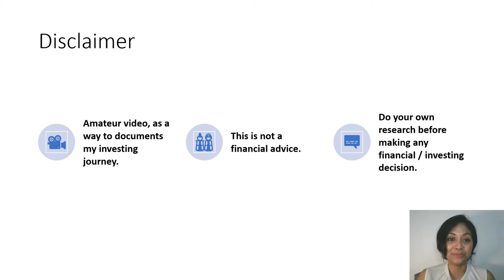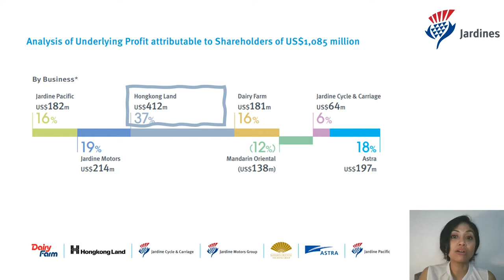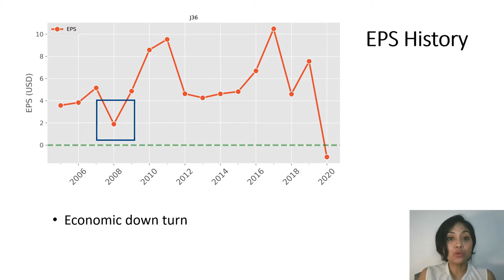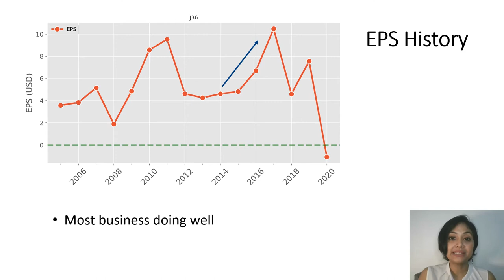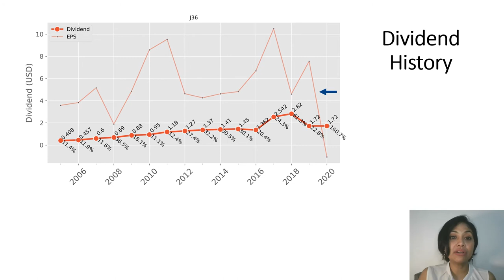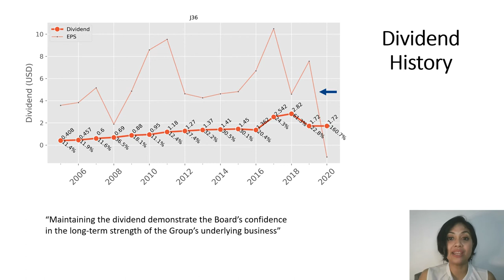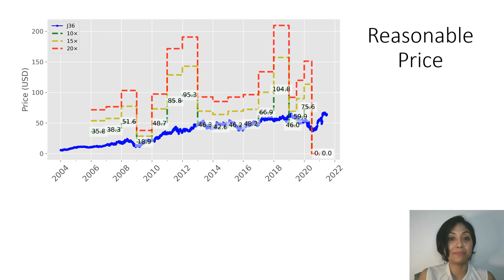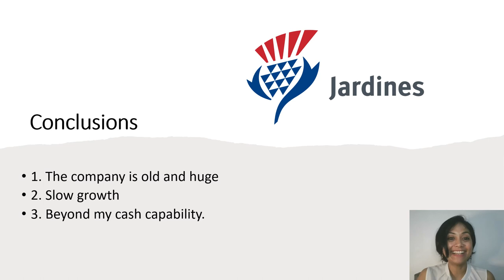[Eng] Jardine Matheson (J36) Stock: Check their performance history here!!!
In this video series, I will analyze and discuss the constituent of SGX STI. I have not made any position on any of that constituent directly, but no harm to take an early peek at their performance.

00:00​ Intro
00:58 Quick profile overview
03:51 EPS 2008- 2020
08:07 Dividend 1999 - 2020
10:16 Reasonable Price (how)
13:20 Reasonable Price (verdict)
13:54 Conclusion